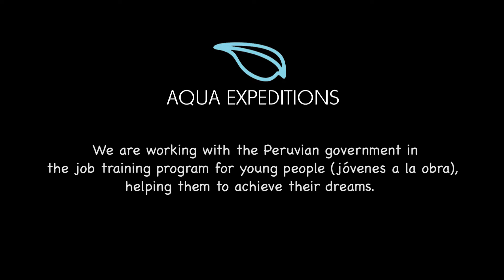Aqua Expeditions Trains Local Youth in the Amazon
Learn about Aqua Expeditions partnership with “Jóvenes a la Obra” (Productive Youth), a social program in Peru sponsored by the Ministry of Labor and Employment Promotion which provides under-served youth ages 15-29 with technical training better prepare them for the job market. In July 2015, Aqua Expeditions  trained 12 young people in our food and beverage area in different aspects of food handling and preparation such as portioning, treatment of perishables and adequate packaging of food products, as well as how to operate different machines in the food production area.